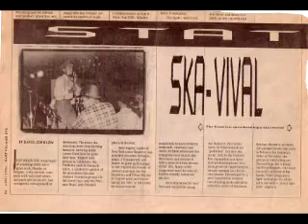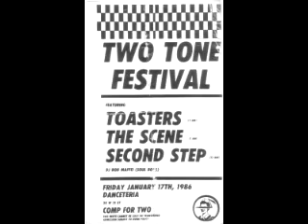Oopportunity Live at CBGB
The Second Step, Live at CBGB circa 1987

The best band you never heard!